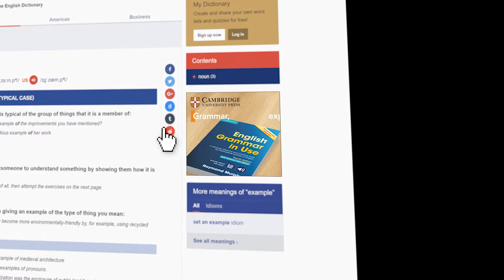Animated HTML5 Advertising (Online Banner Ads)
Animated HTML5 ads offer a modern way to attract audiences to your website. Animation gives you the opportunity to engage and communicate a more nuanced message.